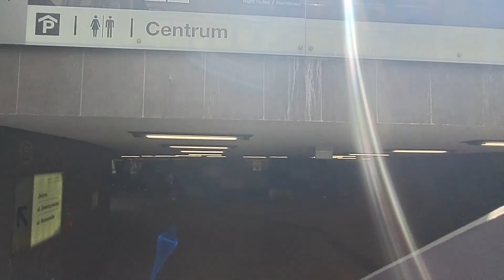2: POZNAŃ - POLAND. Travel and explore with me.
2: A walk through the streets of Poznań:
- Ratajczaka
- 3 Maja
- Plac Ratajskiego
- Młyńska
- Feliksa Nowowiejskiego
- Działyńskich
- Karola Libelta
- Kościuszki
- Fredry
- Most Teatralny
- Roosevelta
- Rondo Kaponiera
- Roosevelta
- Głogowska